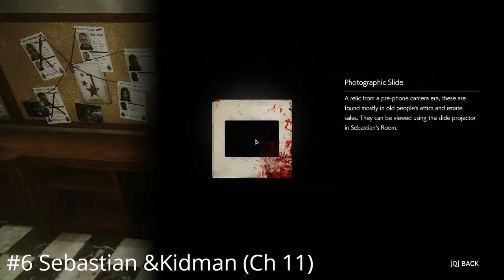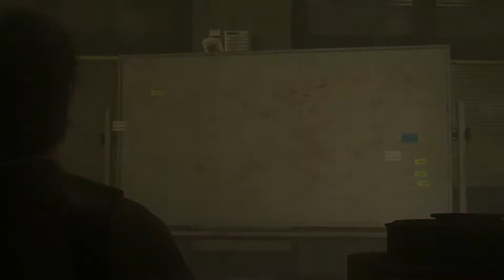The Evil Within 2 - All Slides